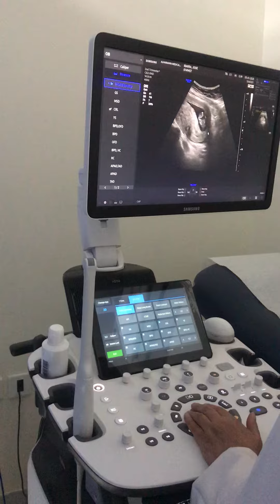OB ni baby,,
Unang OB ng baby its a boy,,